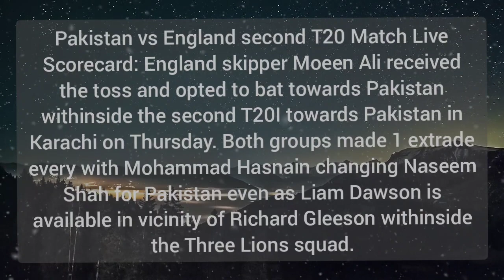PAK vs ENG second T20 Live Score Updates: England to bat first in opposition to Pakistan, Playing